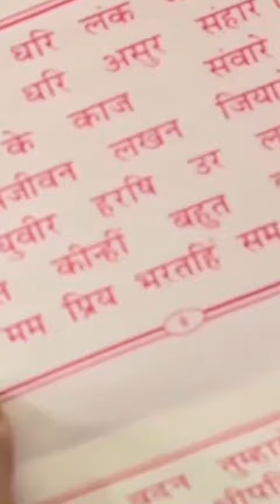बागेश्वर धाम सरकार || hanuman chalisa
बागेश्वर धाम सरकार,बागेश्वर धाम,दिव्य दरबार बागेश्वर धाम सरकार,श्री बागेश्वर धाम सरकार,बागेश्वर धाम के भजन,बागेश्वर धाम की कथा,बागेश्वर धाम कहां है,बागेश्वर धाम बालाजी,बागेश्वर धाम में धर्म परिवर्तन,बागेश्वर,बागेश्वर बाबा,बागेश्वर बाबा धीरेंद्र शास्त्री,मुस्लिम महिला ने हिन्दू धर्म अपनाया बागेश्वर,जानकारी हिंदी में,